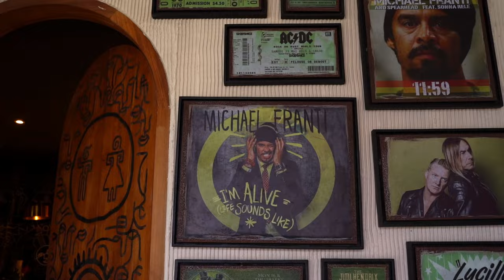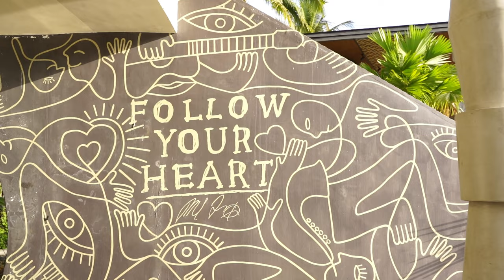Bali wellness resort by Michael Franti is a fun, foot-stomping and luxurious stop for families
IN A FLASH, DOZENS OF BODIES in white linen dance past our breakfast table like ghosts. I’ve barely finished my dragonfruit smoothie bowl, and there’s a flashmob already happening on the lawn outside the Togetherness Lounge at Soulshine Bali, an architecturally stunning wellness resort recently opened on the outskirts of Ubud by musician Michael Franti.

Along with other guests, our family of four can’t help but be swept up and thrust into the frenetic dancing and free-flowing rhythm our resort staff perform in unison. The timing of the morning sunshine also couldn’t be more perfect, as it pierces the canopy of palm trees behind us like a stage spotlight on a backdrop.

My kids are smiling ear-to-ear. This spontaneity is not just welcome and soul-enriching for them; it’s something they (regretfully, I realise at this moment) don’t get much from their mum and dad in the business of everyday-Melbourne life.

If this short break as a family has done anything, it’s made me take note of those shortcomings. Not only do I need to be more present for myself, but for them, too.

This is one of very few luxury “wellness” resorts in Southeast Asia where kids are not just welcome, they are embraced with open arms. By the owners, by the marketing team and by the staff. Our children are very young, and for many couples like us who desperately need to escape the Australian winter with their own children, the obvious thing to do would be to enrol them into a kids club for half a day while we either work on our tan or Vinyasa poses.

At Soulshine, our children are treated not as baggage but as guests. They get woven into the fabric of our days effortlessly by the staff and how the resort functions. Each morning the chef walks over to us with a plate of watermelon for my son and a skewered strawberry for my daughter, remembering that these are their respective favourite fruits to start each day.

As for the parents, we arrived on day one of our visit to our favourite gin cocktails waiting in our room and a curated Spotify playlist with some of our favourite bands playing in the restaurant, which I’d sent over to management in advance.

Rock’n’roll, authenticity and good old unshackled fun (perfect for curious toddlers) permeate every corner of the grounds, which are playful and visually stunning. A lime green, Art Deco waterslide drops into one of the three infinity pools, and a double rope swing offers the perfect perch for anecdotal conversions with other guests lounging in the canary yellow overwater cabanas.

Franti’s love of yoga and the friendly, artisan culture of the Balinese first brought him to the Island of The Gods. A rapper, singer-songwriter, poet, documentarian, activist and artist himself, who travelled through the region much in his nearly 20 years of touring Australia, he bought a plot of land with terraced rice fields in 2008 and developed it into a retreat specifically for travelling yoga groups.

Escaping the pandemic in 2020, he and his wife, Sarah Agah (a former emergency department nurse), packed up life in the U.S. and moved to Bali to rebirth Soulshine into something even more special.

The new Stay Human Restaurant offers guests respite from the sometimes oppressive Bali heat, but it’s the food that is the lead singer here. Tuna Poke Bowl, Jackfruit Tacos and Michael’s signature Salted Caramel Popcorn are best enjoyed by the pool.

With Sara’s added vision and design flair, the resort’s Panorama Shala is its crowning jewel. My children use the space as a sort-of reverse escape. When there is no scheduled yoga class at either 8 a.m. or 4 p.m. (complimentary for every guest regardless of age), they jump on stage, dance together and play the drums in yet another moment of beautiful Soulshine spontaneity that we’ve gotten used to.

There are 17 new luxury Panorama View rooms and suites, each with endless views across the lush Ubud landscape. A custom timber bar can be found in each room, filled with snacks and infused flavoured water.

The Luxury Soulrocker Sky Suite looks more like the bridge or wheelhouse of a cruise ship, and it towers above the resort like a sentry. The queen bed features 270-degree views and decking onto a private plunge pool, sauna and lounge.

During our stay, we make the most of our two adjoining Panorama Suites in the newly renovated part of the resort, each with stone terrazzo bathtubs (filled with flowers on arrival) that sit beneath illuminated light boxes featuring lyrics by Madonna. An acoustic guitar hangs on the wall next to an abstract painting of Prince, and a Marley turntable with a David Bowie record repeat scratches above our headboard as we drift off to sleep.

This is a spot for couples, friends or spiritual family soul seekers just like us who need a quick reminder that happiness is not manufactured or artificial. It’s to be worked on, and when it’s found in a place like Soulshine Bali, it should be embraced beyond your holiday with gusto.